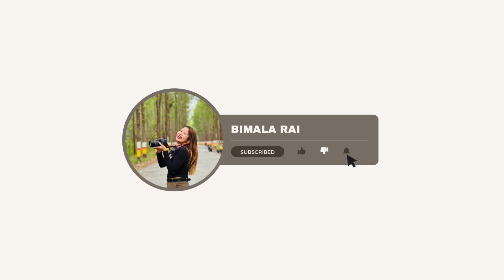Pork rice 🍚 mukbang ll pork mukbang ll rice mukbang#mukbang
Pork rice 🍚 mukbang ll